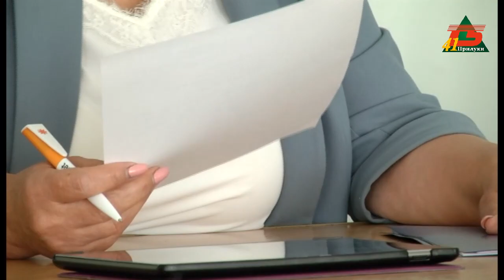Засідання виконавчого комітету Прилуцької міcької ради від 07.06.2023